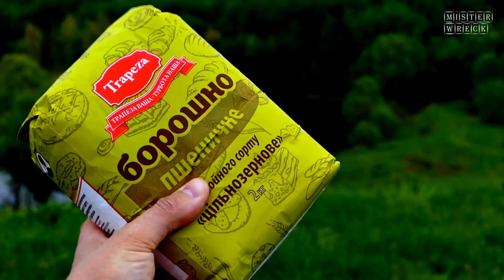Experiment: PUSHED SHOTS IN STOP VS THREE BOTTLES OF COCA COLA !!!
There are three COCA COLA bottles in a row, as well as three cans of shaving foam and flour packaging :) Recording is also in slow motion mode! Enjoy watching!